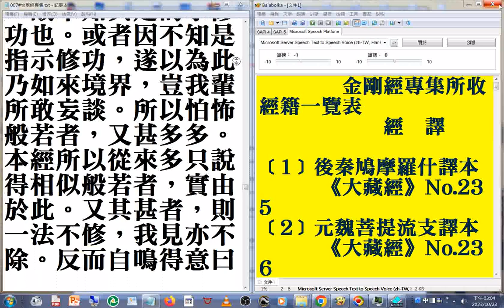007#金剛經專集 d04 摘錄#美國佛教會電腦資訊庫功德會佛學辭典集成佛學十大專集#速讀訓練參考資源 20231024_part